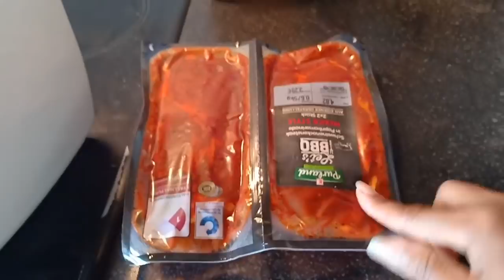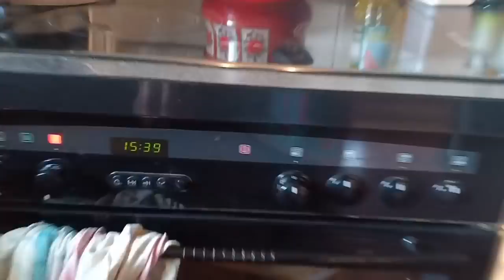เมียฝรั่งเข้าครัวเตรียมจัดโต๊ะทำอาหารเลี้ยงแขกกันจ้า1/6/19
ขอบคุณfcทุกๆคนมากๆนะคะที่ติดตามช่วยกดไลค์ กดแชร์ ให้ยายต๊ะ🙏มาตลอด ถ้าชอบคลิปชอบวีดีโอก็ฝากกดติดตามให้ยายต๊ะด้วยนะคะ❤😘🙏